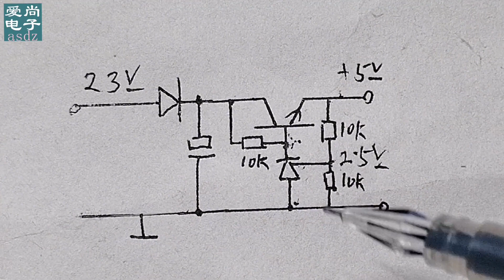几个元件的稳压电路，输出稳定，电压可调，值得收藏，详细分析